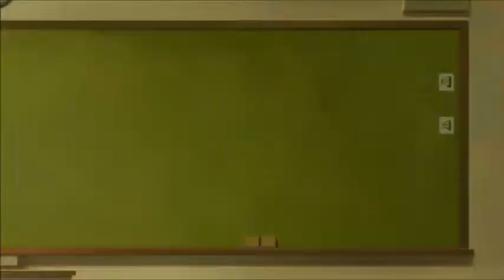Lapis Re:LiGHTs Episode 9 Reaction & Review